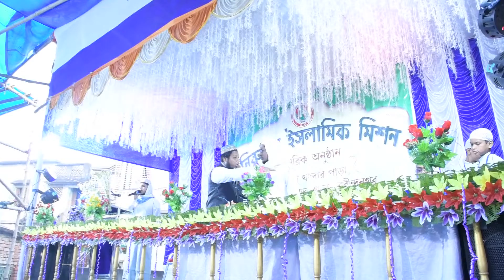MONIRUDDIN ISLAMIC MISSONSONTOSH PUR PODIRHATITHANDAR PARA VIDEO 1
MONIRUDDIN ISLAMIC MISSON SONTOSH PUR PODIRHATI THANDAR PARA VIDEO 1